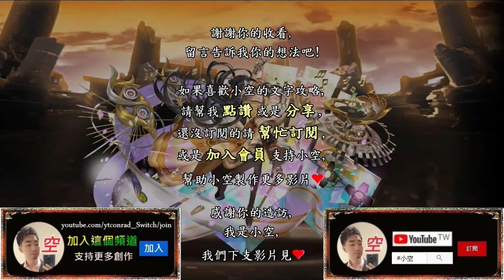梅樂蒂feat.珞答以，不用7分鐘，通關拿鳥收工！「偶像不會輸」（三妖以上）（文字攻略+關卡資訊）【小空】【神魔之塔】地獄級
隊伍配置：
梅樂蒂+紅寶石+梅格蘭斯+莎娜+列蒂西雅+梅樂蒂
※隊長配戴九封王延遲龍刻。
※其餘配戴參考影片，有延秒佳。
※全隊只有戰友突破，供參考。

第二張紅寶石建議選配，凍結。

第三張梅格蘭斯選配，點燃3回。
→可換藍寶石替代。
 （隊伍光暗火主屬珠，傷害有差）
第四張莎娜建議選配，五屬+增傷。
→可換西施替代，但沒增傷有差。

第五張列蒂西雅選配，固版+增傷。

time code:
0:00 片頭與隊伍介紹
0:11 R1
1:25 R2
2:12 R3-1、R3-2
3:08 R4
3:37 R5
4:59 R6-1、R6-2，王關

關卡資訊：神魔之塔 Discord

穩重盟友,梅樂蒂,卡西爾,
偶像不會輸,三妖以上,